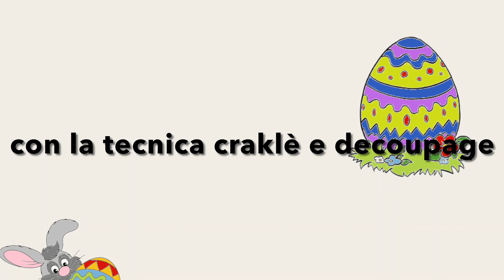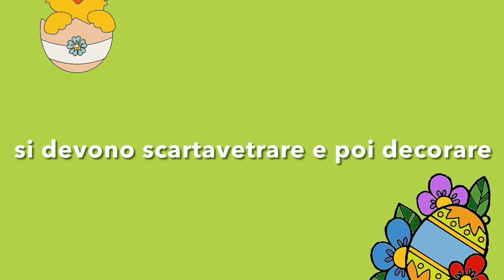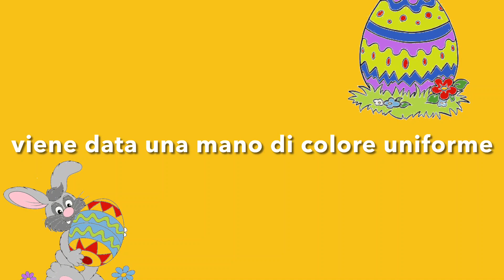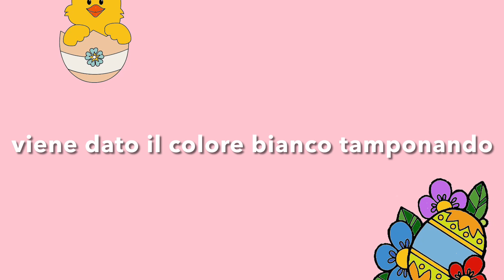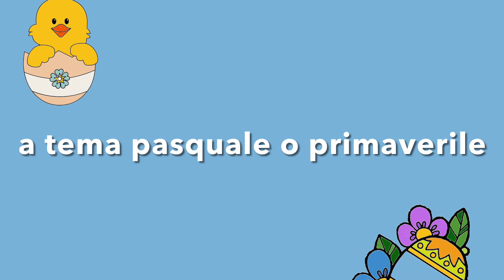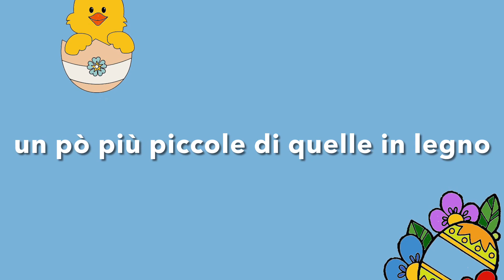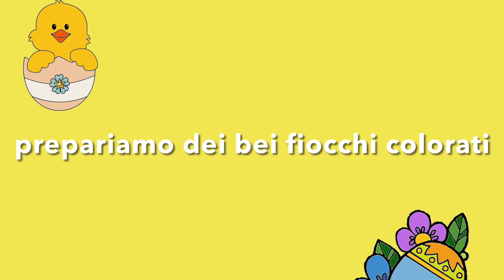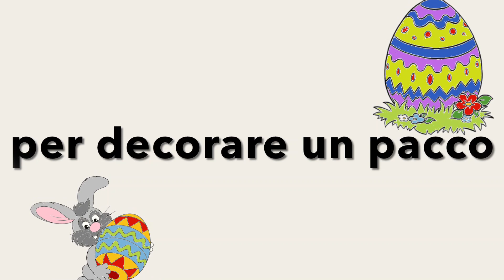Uova pasquali in legno decorato a mano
Il tutorial di oggi permette di acquisire 2 modalità di decorazione: una un po’ più complicata, che richiede anche materiali specifici per poterla realizzare, il craklè; l’altra alla portata di tutti con materiale reperibile anche in casa, il decoupage. La decorazione applicata alle uova di Pasqua permette di contestualizzare nel tempo e ad eventi specifici il lavoro, quindi a restare orientati nel tempo. Così Pietro, Ivan e Nadia ci fanno vedere come realizzare oggetti che possono abbellire la nostra tavola pasquale, un pacco dono o un albero di Pasqua. Buona Pasquetta a tutte e tutti!
IL TUO AIUTO, LA VERA DIFFERENZA.
Con la donazione del tuo 5x1000 puoi fare molto per sostenere i progetti di Fondazione I.R.P.E.A.
Oggi più che mai, GRAZIE!